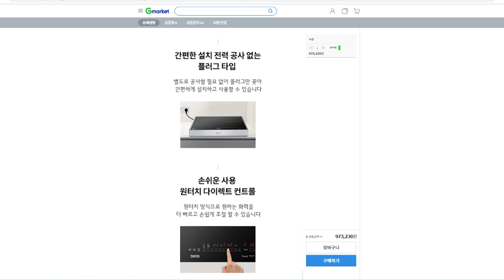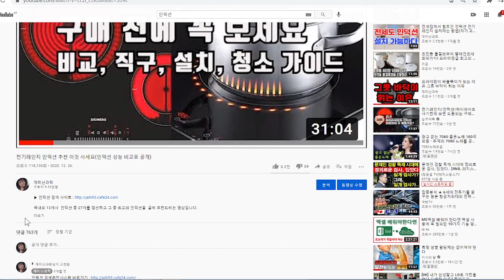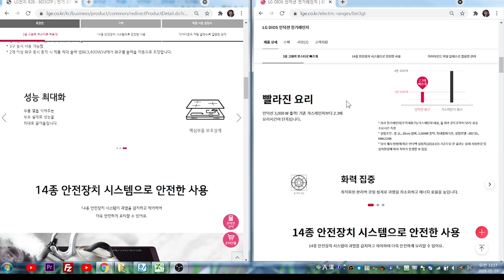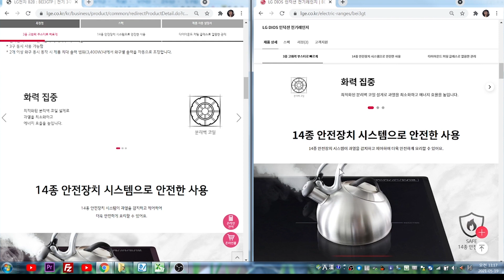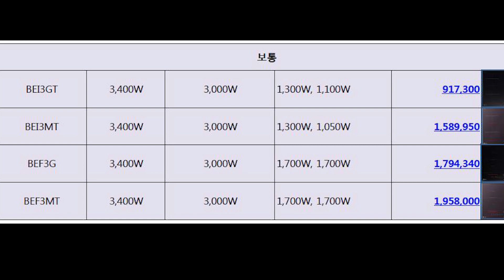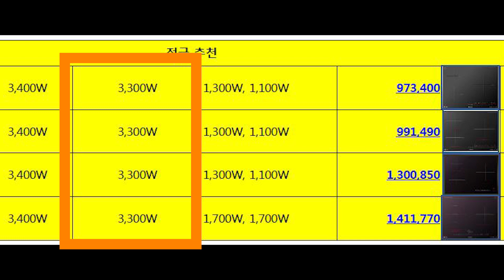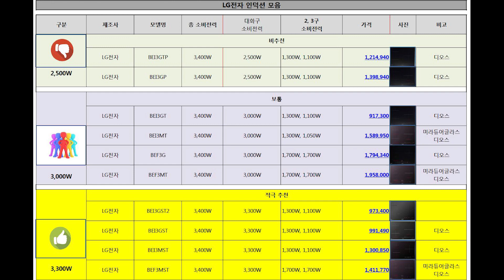LG전자 인덕션 한방정리 디오스 인덕션 사기 전에 필독하세요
안녕하세요? 재미난 과학입니다.
저번 영상은 삼성전자에서 판매하는 인덕션을 다뤘었는데 엑셀로 그룹을 나눠서  보니 비교적 단순하게 정리되어 선택하시는 데 도움이 되셨을 겁니다.

오늘은 LG전자에서 판매하는 인덕션을 분석해 보겠습니다.

네이버 쇼핑에서 판매하는 LG전자 3구 모델 중 랜탈 모델을 제외하고 모두 가져왔습니다.
현재 판매 중인 3구 모델은 10개로 저가 91만원부터 고가 195만원까지 있습니다.
저는 인덕션에서 편의기능은 규정에 따라 의무적으로 넣어야 하거나, 모든 인덕션에 공통적으로 들어가는 기능이라 업체간에 차별성이 없고, 한번도 쓰지 않을  기능을 가지고 요란하게 광고한다고 생각하므로 인덕션을 평가할 때 기능은 아예 고려하지 않습니다. 여러분도 타이머 기능 외 나머지 기능은 인덕션을 고를 때 고려하지 마세요

상판 색깔이 여러 가지인 삼성과 달리 LG는 상판이 모두 검정색이고 상판 디자인은 +자 모양으로 통일되어 있어서 상판만 보고 모델 간 차이를 알기 쉽지 않습니다.

LG는 삼성처럼 7,000w 고성능 모델이 없어서 그룹은 비추천, 보통, 적극추천으로 3개 그룹으로 나눴습니다.
LG가 인덕션 관련 특허를 많이 보유하고 있다고 들었는데 왜 7,000w대 고성능 인덕션을 출시하지 않는지 설명 좀 듣고 싶네요

LG전자 인덕션을 정리한 파일은 이 영상의 설명란에서 다운로드 받아 저의 설명과 함께 보셔야 이 영상을 이해하기에 좋습니다.

첫 번째 비추천 그룹은 소비전력 즉 화력이 부족하여 사시면 후회하는 인덕션입니다.
가격도 타 사 제품과 비교하여 상당히 높은 편인 121만원과 139만원입니다.
삼성의 대화구 2,500W대 인덕션과 비교해서 2배나 비쌉니다. 특별한 이유를 모르겠습니다. 2,500W 인덕션이 이 정도 가격이라니 이 부분에 대해서도 설명 좀 듣고 싶네요.

대화구 소비전력이 2,500W로 대화구 최소 화력 3,000W에 미달되어 화력이 부족합니다.
대화구 소비전력이 2,500W면 3,000W 인덕션에 비해 조리시간이 20% 더 길어집니다. 조리시간 단축은 곧 휴식시간의 증가입니다.

이 인덕션은 대화구를 2,500w 최대로 사용하면 2번째 화구는 소비전력이 900W 밖에 되지 않아 화력이 약해서 커피물을 끓이기도 어렵습니다.
2구를 동시에 켜기 위해서는 3,400W 범위 내에서 각 화구의 화력을 중불 정도로 줄여서 사용하셔야 합니다. 친절하게도 전력관리 기능이 알아서 조정해 줍니다.

재미난 것은 보통 그룹의 3,000W 인덕션 BEI3GT보다 비추천 그룹의 2,500W BEI3GTP 인덕션이 30만원 가량 비싸다는 사실입니다. 정말 이해가 안됩니다
제가 LG홈페이지에서 두 제품의 차이점이 무엇인지 꼼꼼히 봤는데 소비전력 차이 외 광고 문구와 사진, 전개순서까지도 같은데 가격이 왜 거꾸로 책정이 되었는지 이해가 안됩니다.
삼성은 철저하게 대화구 소비전력이 커질수록 가격이 비례해서 올라가는데 LG는 성능이 올라갈수록 가격이 비싸지다가 또 싸지다가 가격 원칙이 무엇인지 모르겠습니다.

이 그룹에 있는 제품은 되도록 구매하지 않는 것이 나중에 조리시간 증가나 화력부족으로 받을 스트레스를 예방할 수 있으므로 추천드리지 않겠습니다.

다음 두 번째 보통 그룹은 3,000W대 4개 모델이 있고 가격은 91만원부터 195만원까지로 제품 간 가격 차이가 두 배입니다.
앞의 비추천 그룹과 큰 차이는  대화구 화력이 2,500W에서 3,000W로 올랐다는 점과 두 번째 화구의 성능이 1,300W에서 1,700W로 성능이 증가했다는 것입니다. 확실히 성능의 증가는 있습니다.
특이한 점은 대화구 소비전력이 3,000W인 보통그룹의 인덕션이 적극추천 그룹의 3,300W 인덕션 보다 더 비싸다는 것입니다.
가격 책정의 기준이 성능만이 아니겠지만 이 영상을 제작하면서 이해가 안되는 것이 많네요

대화구가 3,000W라 사용 상 큰 문제는 없지만 소비전력이 유럽산 제품에 비해 반도 되지 않아 대화구와 함께 2구 동시 사용은 안됩니다.

보통 그룹에서도 인덕션을 추천드리지 않겠습니다.
앞에서 말씀드린 대로 적극추천 그룹의 인덕션이 더 성능이 좋고 가격이 저렴하기 때문에 더 비싸고 성능이 떨어지는 인덕션을 추천하면 안되겠죠.

세번째 적극 추천 그룹은 3,300W대 4개 모델이 있으며 가격은 97만원 부터 141만원까지 있습니다. 소비전력이 3,300W로 올랐는데도 오히려 가격은 보통 그룹보다 낮아졌습니다.
소비자야 좋지만 성능의 증가가 있어 원가가 올랐을텐데 가격이 내려가는 상황이라 이해가 안갑니다.
그리고 미라듀어 상판을 사용하는 인덕션이 3개 있습니다. 기스가 안난다고 광고하는데 쇼트세란을 사용하는 다른 인덕션에 비해 가격이 50만원에서 100만원까지 비쌉니다.
저의 생각은 미라듀어 인덕션은 좀 과한 스펙으로 봅니다.

대화구 성능이 3,300W로 올라서 대화구만 놓고 보면 유럽산과 같은 성능이라 강력한 화력으로 조리시간을 단축하여 주므로 휴식시간이 증가합니다.
LG전자 전체의 인덕션에서 가성비를 기준으로 추천드리면 첫 번째에 있는 BEI3GST2을 추천드립니다.
대화구 성능이 3,300W로 높고, 가격이 100만원 이하로 여러 가지를 종합적으로 고려하면 제일 괜찮습니다.
맨 아래에 있는 BEF3MST가 2구 3구 성능이 1,700W로 좀 더 높지만, 7,000W대 고성능 인덕션도 아닌 3,400W 인덕션이고, 기스가 잘 안난다는 미라듀어 상판에 네모난 그릇 시용이 가능한 플랙스존이 있지만 사실 플랙스존은 별로 쓸 일 없고, 미라듀어도 기스가 안난다고 하지만 다른 상판도 관리 잘하면 쉽게 기스나지 않습니다. 따라서 50% 이상의 돈을 더 주고 살 필요가 없다고 생각하는데 결정은 여러분께서 하셔야죠

오늘의 결론. LG인덕션 중에는 BEI3GST2을 추천드립니다. 여러분께서 고르실 때 참고하시기 바랍니다
이야기 하다 보니 LG를 까는 것 같은 영상이 되었는데 저는 LG가 좋은 인덕션을 만들어 소비자에게 다가오길 바라는 마음으로 만들었습니다.

LG의 인덕션이 나쁘다 품질이 안좋다가 아니라 성능과 가격의 책정의 원칙이 모호하고, 그에 따른 일관성이 없어 선택이 어렵고, 잘못했다가는 저성능 제품을 고가에 살 수도 있다는 점입니다.
저의 마음을 이해 주시고 노력하여 좋은 제품 만들어 주시면 제가 영혼을 팔아서라도 확실하게 홍보해 드리겠습니다.
다음 영상은 삼성 인덕션과 LG인덕션을 비교해 보겠습니다.
감사합니다.